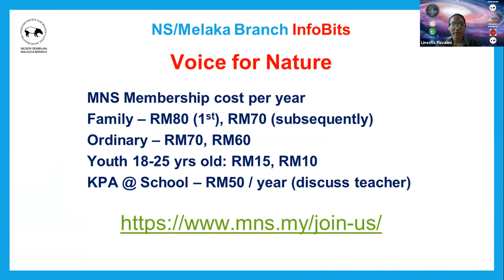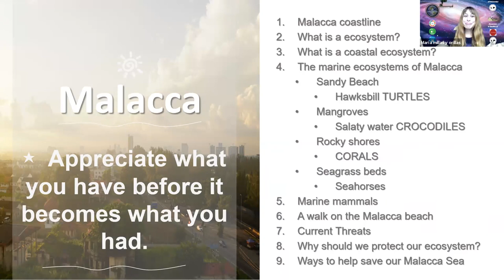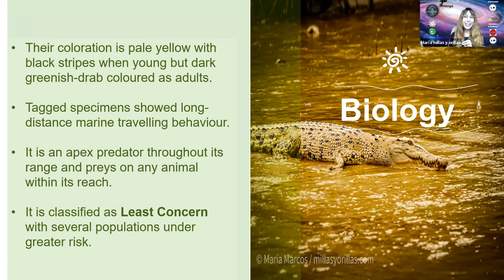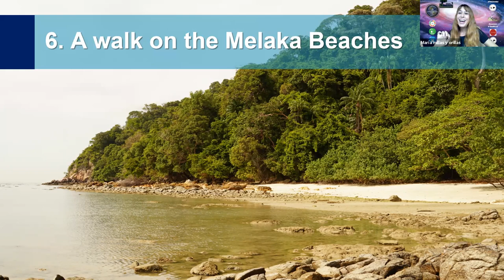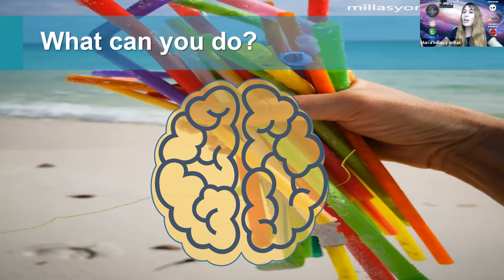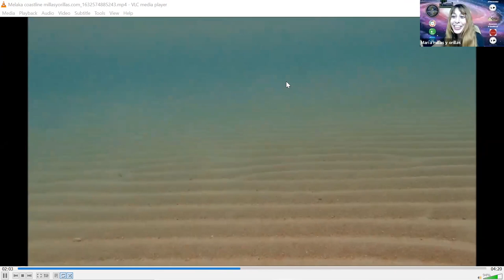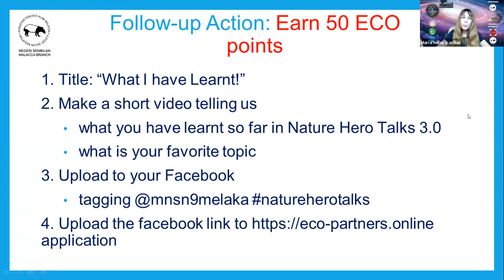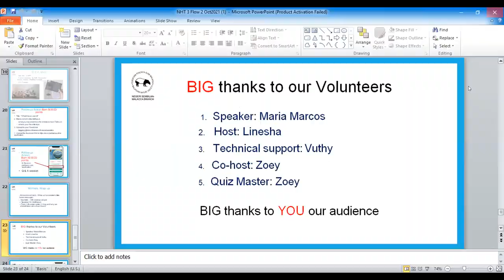EL9 Biodiversity in the Straits of Malacca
Worldwide, Melaka is known as a historical city. Yet what people, locals and visitors alike, don’t acknowledge is all the hidden lives and connections that make this state even more special.
Along the Straits of Melaka, you can find one of the most important biodiversity hotspots on the planet, bringing hundreds of different species together in this region, some that cannot be found in any other place in this world. At the same time, centuries of migration have brought cultures, traditions and values together in this region. This is what makes this state so rich, but also brings with it the risk of destruction when not properly looked after. If we do not work together to take care of this ecosystem, it could go lost forever.
This session will provide a glance to the coastline of Melaka from another perspective. As well show the current threats like the impact of land reclamation on the coastal environment and the plastic pollution.
The main mission is to remind the attendees what we have and how special that is. Pushing to use our strengths to mobilise action that takes care of our Planet and all its inhabitants.
Our speaker, Maria Marcos is a marine biologist born on the Canary-Island, Spain. She has been living in Malacca and enjoy exploring the rich biodiversity of the Straits of Malacca.
Nature Hero Talks 3.0 is an Environmental Literacy programme by the Malaysian Nature Society Negeri Sembilan and Malacca Branch.